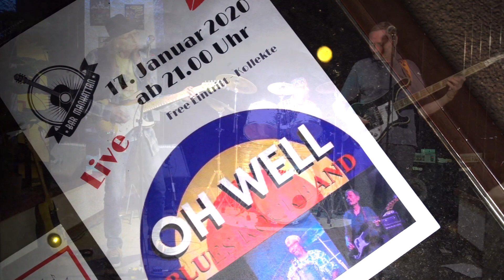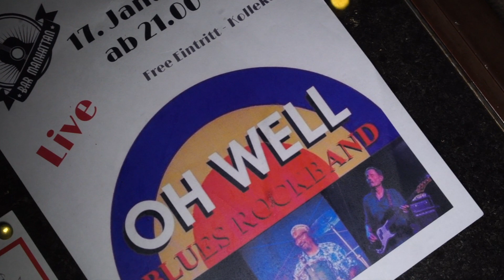OH WELL - Finest Blues Rock from Basel (Demo Recording/not for public use)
Rainy Schumacher (Lead Vocal/Guitar), Paul Grollimund Bass/Vocal), Hani Ali (Drums). Die Live-Aufnahme entstand im Januar 2020 in der Manhattan Bar Rheinfelden (CH). Den Blues auf der Strasse gelebt und gelernt. OH WELL aus Basel zählt zu den erfahrensten Blues-Rock-Formationen der Schweiz.